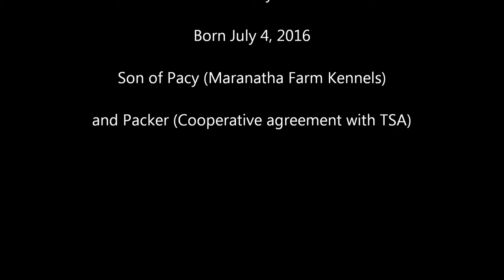Sunny Proprioception and Fitness 10 16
Trainer Bridget Steward works with Sunny